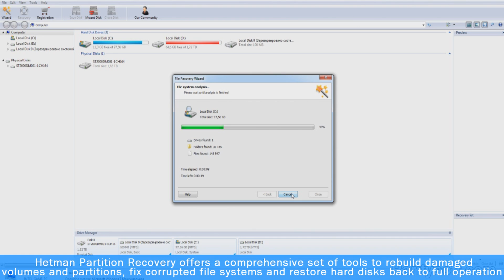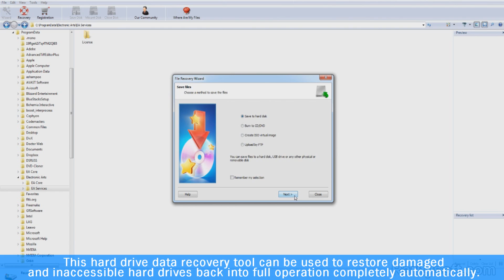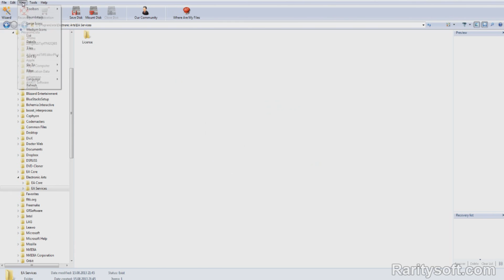The complete hard drive recovery solution - Hetman Partition Recovery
Undelete files, unformat partitions and recover corrupted hard drives with easy step-by-step wizards. A single, all-in-one solution will take care of all your disk and data recovery needs. Hetman Partition Recovery can unerase deleted files and folders, recover files from formatted, corrupted, repartitioned and inaccessible storage media. In addition, Hetman Partition Recovery offers a comprehensive set of tools to rebuild damaged volumes and partitions, fix corrupted file systems and restore hard disks back to full operation. Hetman Partition Recovery combines the functionality of several disk recovery tools in one convenient package. Undelete, unformat, scandisk and partition recovery tools are easily available and can be used by anyone thanks to the many guided, step-by-step wizards available. This hard drive data recovery tool can be used to restore damaged and inaccessible hard drives back into full operation completely automatically. The hard drive recovery software is designed to be completely safe even in the hands of a computer novice. It opens disk volumes in read-only mode, restoring files and folders onto a different hard drive or burning them onto a CD/DVD media. Alternatively, an ISO image can be created. Recovered information can also be uploaded onto an FTP server. Hetman Partition Recovery is designed with compatibility in mind.